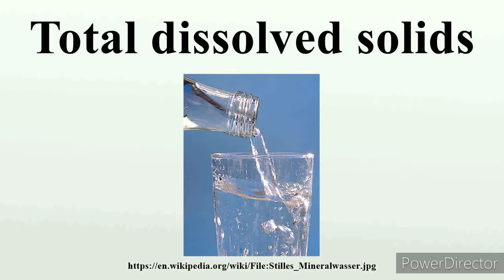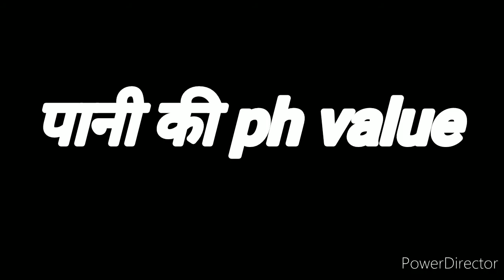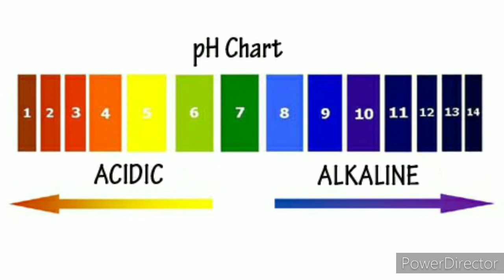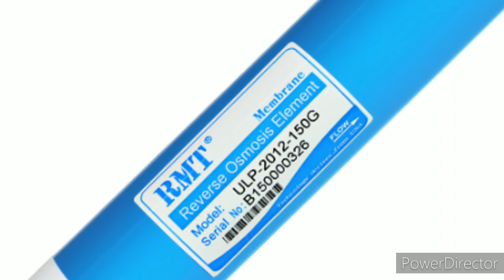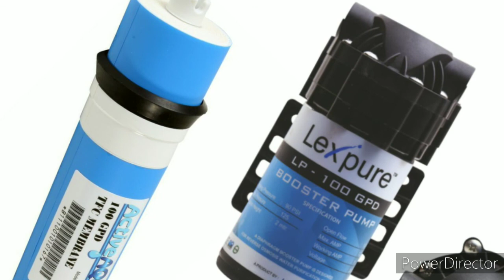Information about TDS,PH and GPD of water (episode 21) Refrigeration tech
TDS,PH information was given in this video